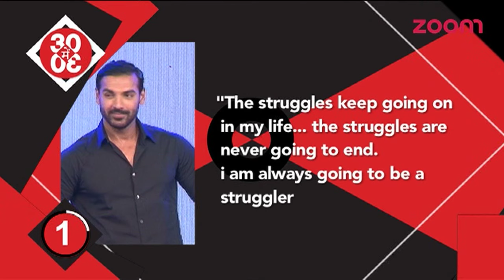John Abraham's Never Ending Struggle | Bollywood News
Actor John Abraham, who started out as a model before venturing into the Hindi film industry in 2003 with 'Jism' and now even produces movies, says his struggles in showbiz have become harder with time as he has become tougher on himself.